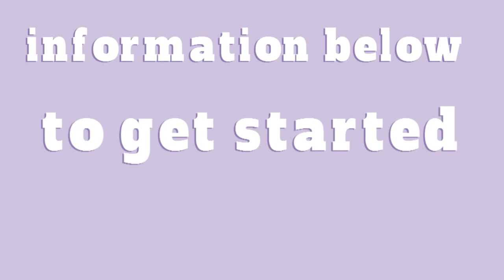Baby Sitter Whiteboard Animation Explainer Video | Animated Explainer Video For Baby Sitter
I Provide Whiteboard Animation Explainer Video Service On Fiverr. Here Is The Simple Sample of Whiteboard Animated Explainer Video For Baby Sitter.

I Provide Animation Videos of Any Length.
Everything is included In My Service! Script, Voiceover, HD video, and 3 rounds of edits! In Professional Quality And Lowest Prices.